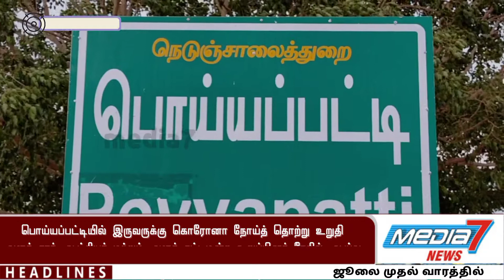பொய்யப்பட்டியில் இருவருக்கு கொரோனா நோய்த் தொற்று உறுதி. அரூர் சார் ஆட்சியர் உறுப்பினர் நேரில் ஆய்வு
பொய்யப்பட்டியில் இருவருக்கு கொரோனா  நோய்த் தொற்று உறுதி அரூர் சார் ஆட்சியர் மற்றும் அரூர் சட்டமன்ற உறுப்பினர் நேரில் ஆய்வு

கொரோனா நோய்தொற்று நாளுக்கு நாள் தீவிரமாக பரவி வருகிறது
 இதனை தடுப்பதற்கு மத்திய மாநில அரசுகள் 144 தடை உத்தரவை தொடர்ந்து ஐந்தாவது கட்டமாக நீடித்து வருகின்றன . மேலும் சென்னையில் நாளுக்கு நாள் கொரோனா  நோய் தொற்று அதிகரித்து வருவதால் சென்னை காஞ்சிபுரம் திருவள்ளூர் செங்கல்பட்டு ஆகிய மாவட்டங்களில் ஜூன் 19 வரை முழு  ஊரடங்கு நீடிக்கப்பட்டுள்ளது.சென்னையில் கொரோனா நோய்தொற்று நாளுக்கு நாள் அதிகரித்து வருவதால். இ-பாஸ் மூலமாகவும் இ- பாஸ் இல்லாமலும் பொதுமக்கள் தங்களது சொந்த ஊர்களுக்கு படையெடுத்த வண்ணம் உள்ளனர் இந்நிலையில்  சென்னையில் தனியார் உணவகத்தில்  வேலை பார்த்து கொண்டிருந்த தர்மபுரி மாவட்டம் அரூரை அடுத்த பொய்யப்பட்டி  கிராமத்தை சேர்ந்த  இருவர் தங்களது சொந்த ஊருக்கு வந்துள்ளனர். பொய்யப்பட்டி வந்த இருவருக்கும் கொரோனா நோய்தொற்று உறுதி செய்யப்பட்டதால் அரூர் சார் ஆட்சியர் மு‌.பிரதாப், அரூர் சட்டமன்ற உறுப்பினர் சம்பத்குமார் ஆகியோர் நேரில் ஆய்வு மேற்கொண்டு  அப்பகுதி முழுவதும் கிருமி நாசினி தெளிக்கப்பட்டு பாதுகாப்பு முன்னெச்சரிக்கை நடவடிக்கைகளை சுகாதாரத்துறை அதிகாரி தொல்காப்பியன், வட்டாட்சியர் செல்வகுமார், ஊராட்சி மன்ற தலைவர் கலைவாணி சரவணன் ஆகியோர் மேற்கொண்டனர்.கொரோனா நோய்தொற்று பாதிக்கப்பட்ட இருவரையும் தர்மபுரி செட்டிக்கரையில் அமைந்துள்ள அரசு கோவிட் 19 பரிசோதனை மையத்தில் சிகிச்சைக்காக அனுமதிக்கப்பட்டுள்ளனர்.